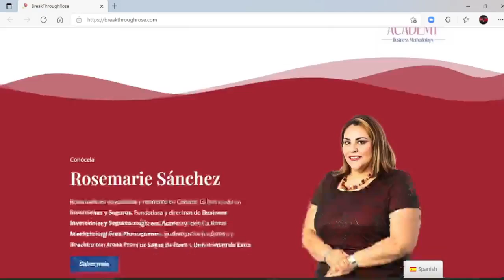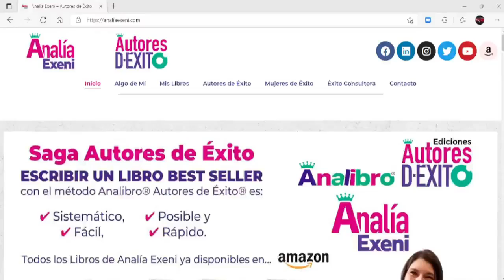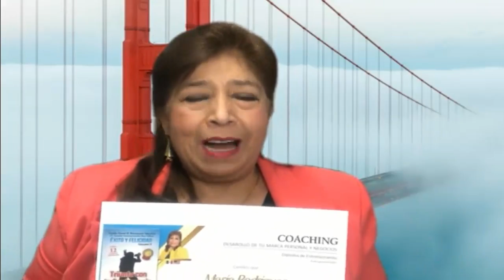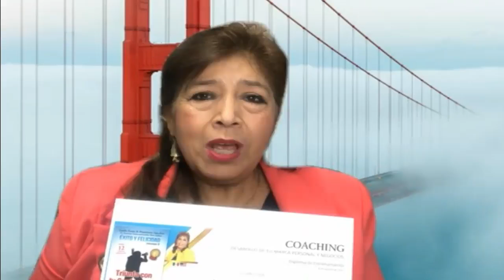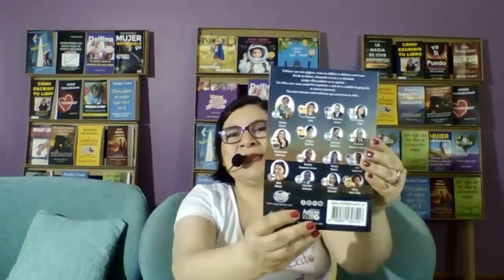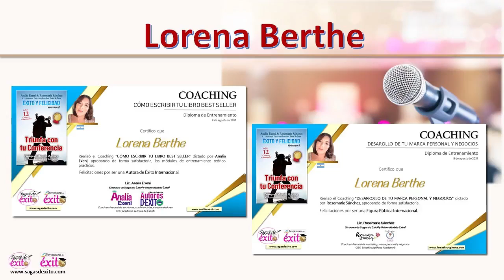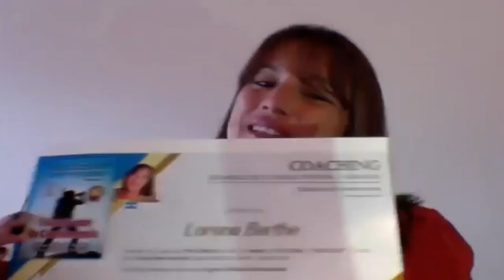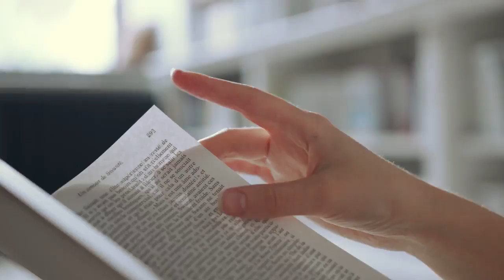Programa especial SagasdeÉxito y UniversidadDeÉxito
Primer programa especial de SagasdeÉxito y UniversidadDeÉxito transmitido por Frequency5fm Universus Radio Al Dia Radio Impactofmestereo

Conducido por: Analía Exeni y Rosemarie Sanchez

Prepárate a escuchar nuestros amados Coautores del maravilloso libro ÉxitoyFelicidad vol. 2 "Triunfa con ti conferencia" .
Ellos son los protagonistas de este gran espacio. Además de compartir sus experiencias recibirán sus certificados y diplomas, así mismo podremos reconocer su esencia y amor por la humanidad.